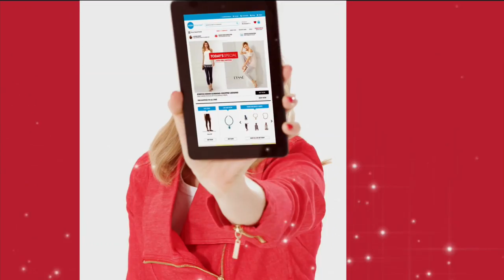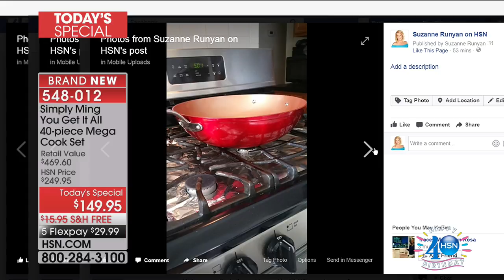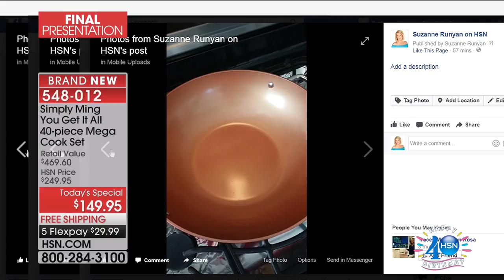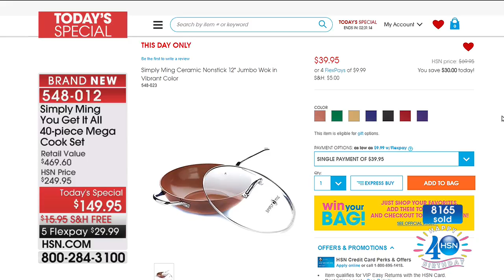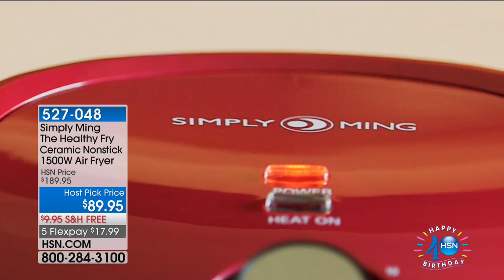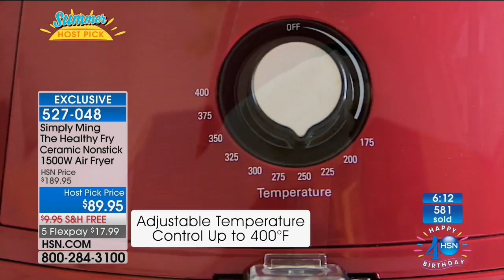HSN | Suzanne Runyan's Summer Host Picks featuring Ming Tsai 06.24.2017 - 09 PM